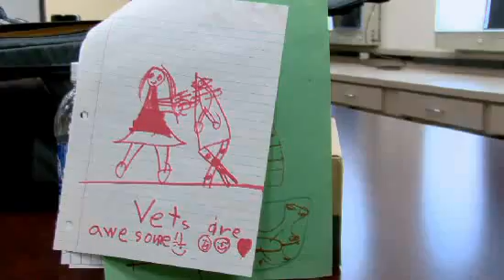Zoo Vets: Zebras and Education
Smithsonian Channel presents insights into the life of Suzan Murray, the National Zoo's chief veterinarian. Hear her—and a couple of other women at the Zoo—talk about educating children about science and zebra rumps.